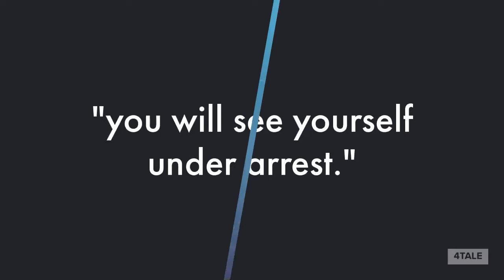The American Exchange Bank Robbery Introduction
4tale readaloud shortstory The American Exchange Bank Robbery by Cleveland Moffett. (He noticed by touch) ... Looking at the label mark of forty-one thousand dollars, the clerk shook his head, and called the United States Treasurer, James W. Hyatt, who also saw something suspicious in the package. 6 videos for fun viewing. Enjoy!
Short story in the public domain for all to enjoy.  Learn the writing style of Cleveland Moffett.